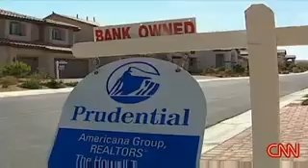Foreclosed Homes being Vandalized by Former Homeowners - Investment Tips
Rather Unfortunate, but it seems the Foreclosure Firestorm will only increase and compound itself throughout the summer. The Alt-A loans will be resetting also, so a large bulk of soon to be former homeowners will find themselves in Negative Equity in relationship to Loan to Value. An estimated 2.4 million homeowners will lose their homes, multiplied by spouse and kids, truly an exodus that would put the Israelites to shame in number.. Invetment strategies to make your investing more successful.